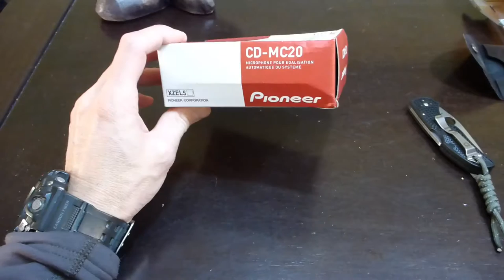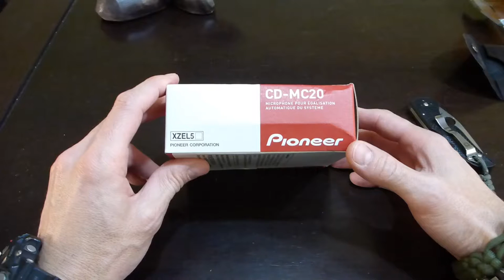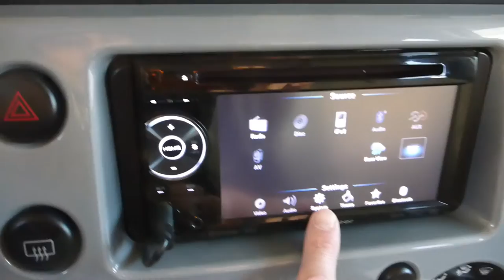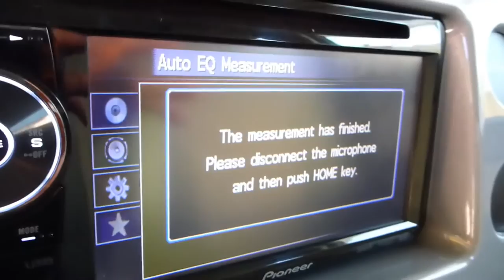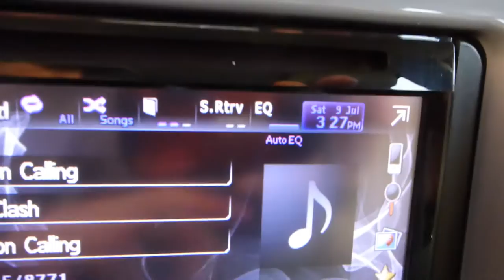Unbox y mini review Pioneer CD-MC20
Unboxing y mini revision del microfono Pioneer CD-MC20 para ajuste de equalizacion automatico en radios Pioneer.